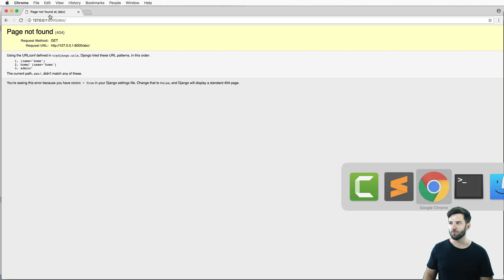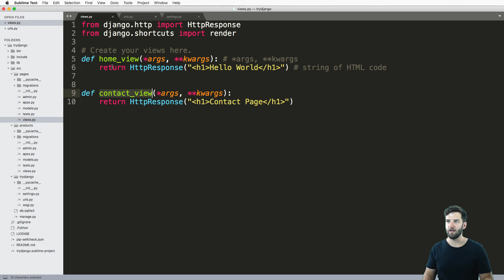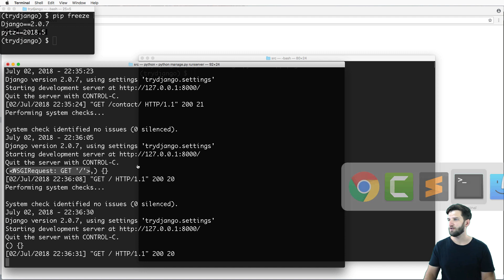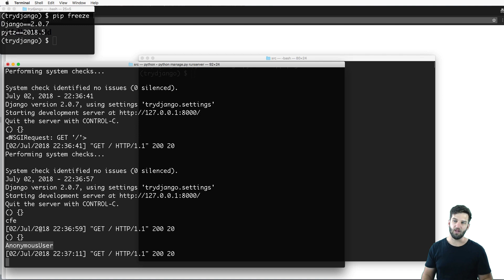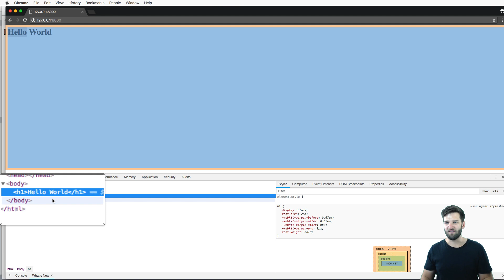Try DJANGO Tutorial - 13 - URL Routing and Requests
Try DJANGO Tutorial series is here to teach you Django bit by bit.